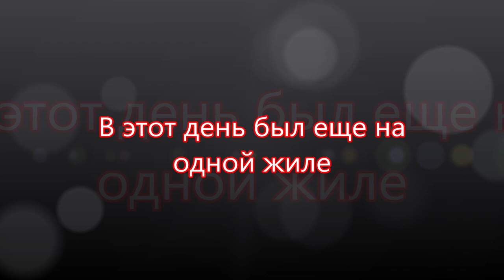НАЙДИ ЖИЛУ ВЫРУБА КВАРЦ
Искал жилу на вырубах. Самоизолировался в лесу. Прочесал выруб. Нашел кварцевую жилу, кварц. Нашел горный хрусталь, кристаллы с корочкой халцедона по граням, в корне дерева яшмоид (?). Заехал на копь Фантомную, копь Деева. Добыл несколько образцов.
Произведение «НАЙДИ ЖИЛУ ВЫРУБА КВАРЦ» созданное автором по имени Владимир Маковецкий, публикуется на условиях лицензии Creative Commons «Attribution» («Атрибуция») 4.0 Всемирная.